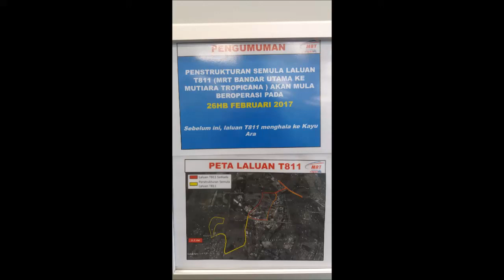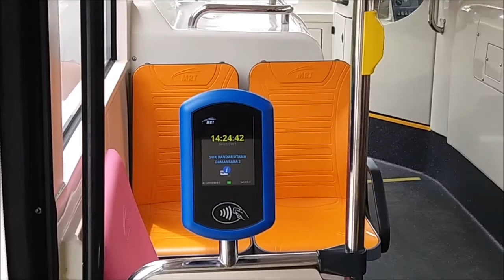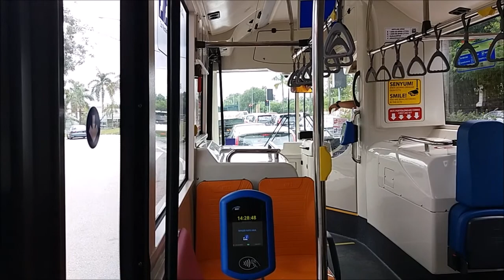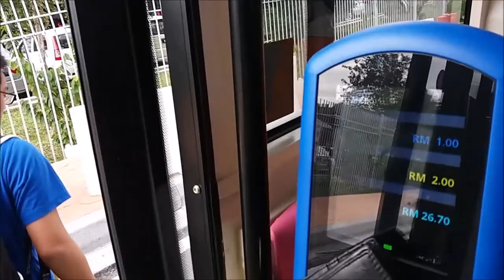[EXCLUSIVE RapidKL New Bus Route] Ride One Round On Bus T811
This video is actually an almost complete failure due to the horrible audio. I will film a new one in the future...